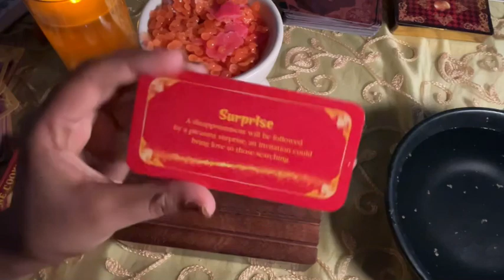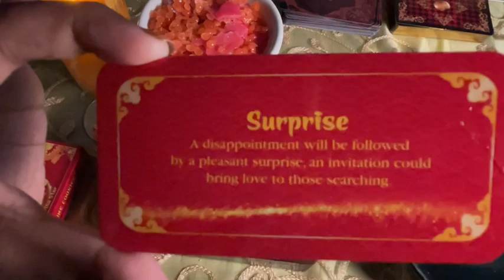Leo daily love tarot reading ...♌️They thought they can hide this from you ..!!!😣🥺♌️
zodiac signs
leo personality
zodiac signs dates
leo horoscope

leo horoscope
leo personality
zodiac signs